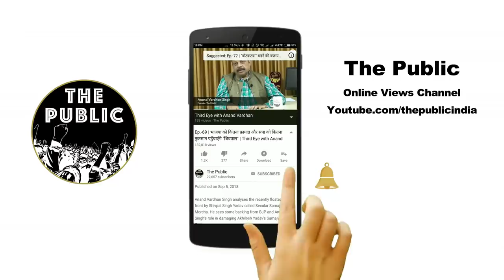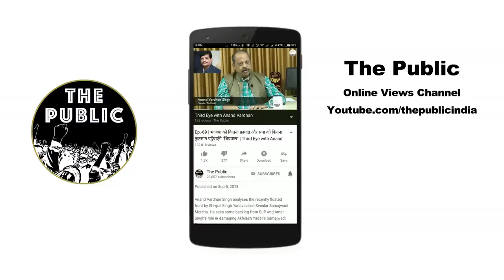Ep. - 169 | चुनावी परम्पराओं को तहस-नहस करती भाजपा | Third Eye